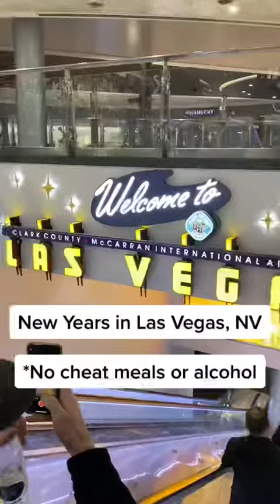New Years in Vegas while living a healthy lifestyle!